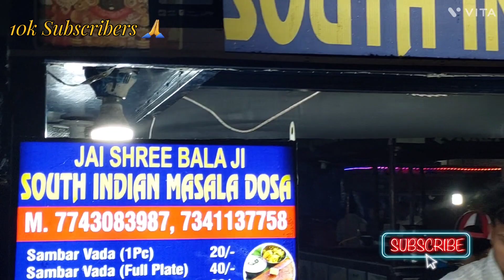Burger Treat Burgercave derabassi dailyvlog vlog day #206